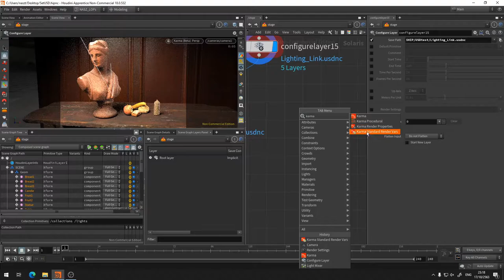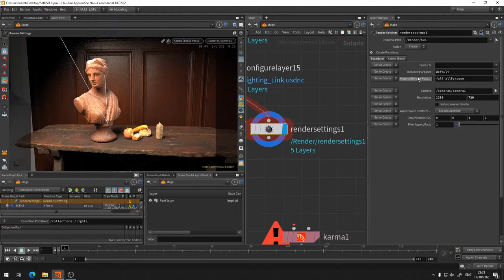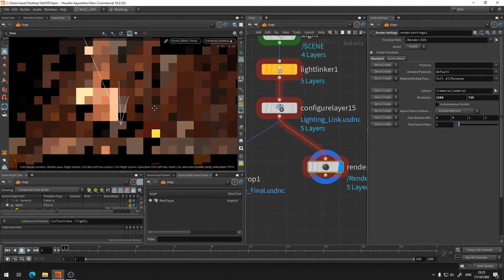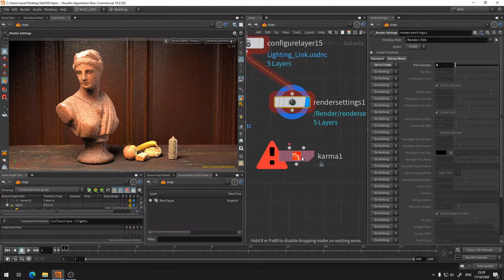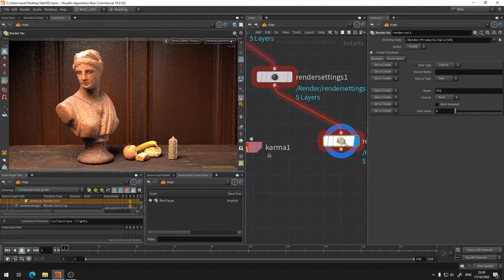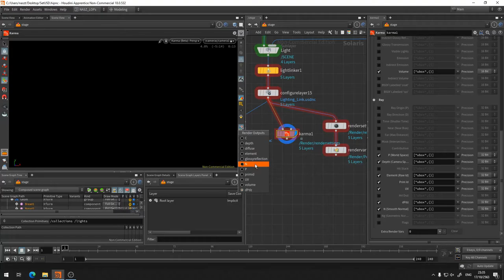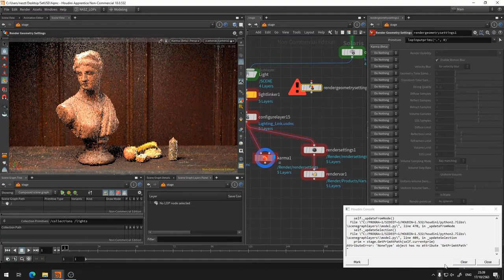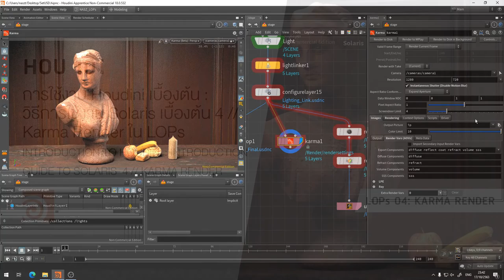HOU101 วิธีการใช้งาน Solaris เบื้องต้น 4 : Karma Render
เรามาถึงวีดีโอตัวสุดท้ายที่พูดถึงเรื่องการใช้งานเบื้องต้นของ Solaris กันแล้วครับ เราลองมาดูวิธีการเรนเดอร์ภาพออกไปจากโปรแกรม Houdini กันด้วย Karma Render(Beta) ซึ่งเป็นตัวเรนเดอร์ตัวใหม่ที่จะมาแทนที่ Mantra render แน่นอนว่า Karma เรนเดอร์ได้ไวกว่ามากและซัพพอร์ท Solaris อย่างเต็มตัวเลยครับ